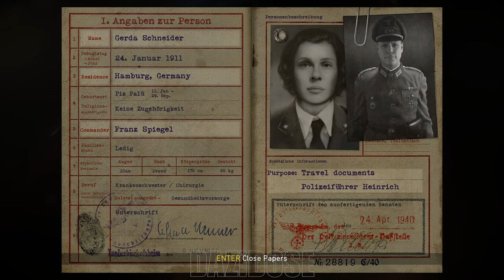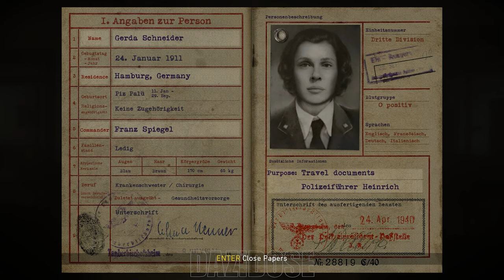Call of Duty: WWII Gameplay Walkthrough Part 3 - [4K 60FPS] - No Commentary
Call of Duty: WWII Walkthrough Part 3 and until the last part will include the full Call of Duty: WWII Gameplay on PC. Call of Duty: WWII Gameplay is recorded in 4K 60FPS on PC and will include the full game, all endings and all boss fights.

Call of Duty: WWII is a first-person shooter video game developed by Sledgehammer Games for the Xbox One, PlayStation 4 and Windows. Leaked concept art for the game was initially found in late March 2017, a month before the official reveal on April 26th, 2017. The game was released on November 3rd, 2017. Call of Duty: WWII is the fourteenth game in the Call of Duty franchise and Sledgehammer Games' second to be developed in a three-year development cycle.

Set during World War II, it tells the story of an unbreakable brotherhood of common men fighting to preserve freedom in a world on the brink of tyranny. From the beaches of Normandy to the Hürtgen Forest, experience a dramatic story highlighting some of the most dramatic and iconic moments of World War II as a young soldier, Ronald "Red" Daniels, who is facing the unforgiving reality of war alongside his brothers in arms.

It is the first Call of Duty since 2008 to be set in World War II and is the fifth main World War II title in the series.